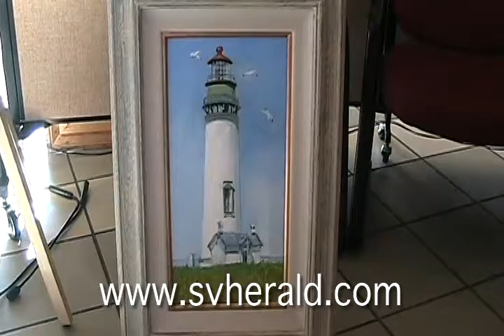Sierra Vista Mayor's Art Awards - The Sierra Vista Herald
Sierra Vista Mayor's Art Awards at Cochise College on January 25, 2009 at Cochise College in Sierra Vista.